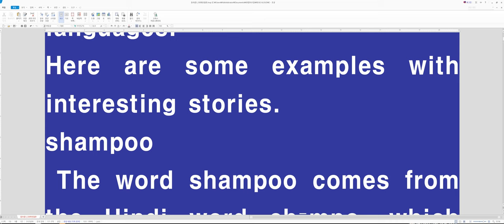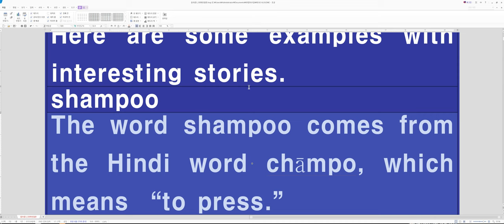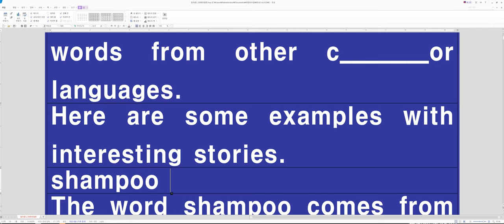말하기 수행평가용 엘리베이터 파란 칠판 만들기